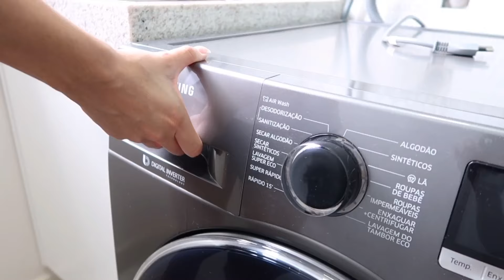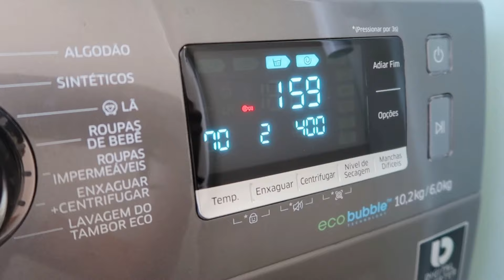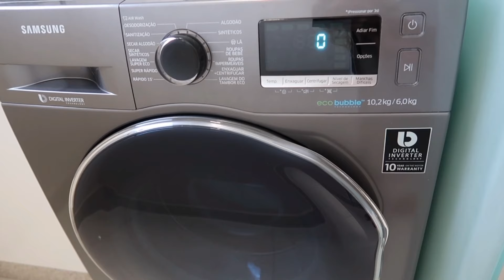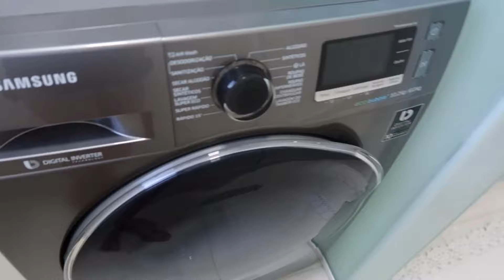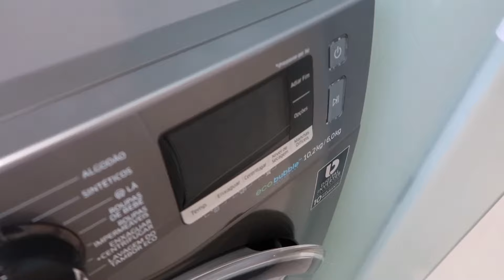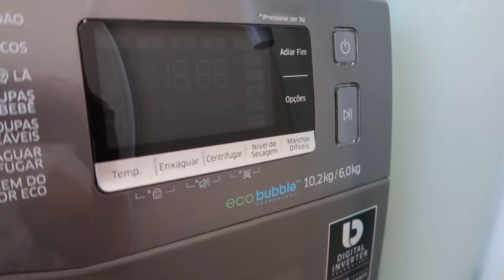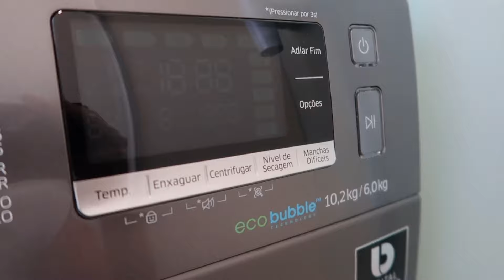COMO LIMPAR SUA LAVA E SECA SAMSUNG🧼